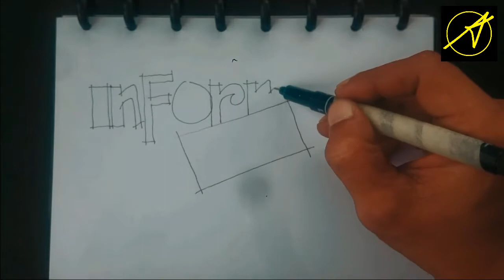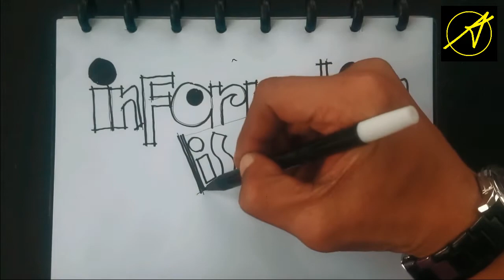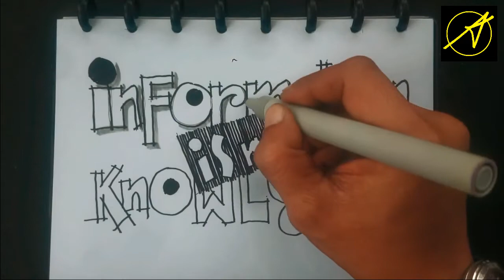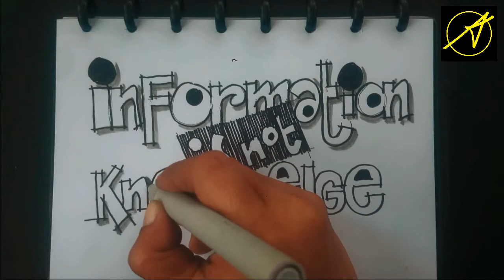IDE DESAIN CARA GAMBAR POSTER "KATA" albert einstein - WORD DESIGN IDEAS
MempelajarI sebuah konsep ide desain.

Berisi tentang proses pembuatan "huruf/kata" POSTER:
INFORMATION IS NOT KNOWLEDGE karya  ALBERT EINSTEIN, berupa gambar.

Membuat "freehand sketch" secara cepat untuk menuangkan ide-ide yang terlintas dalam sebuah "bahasa gambar".

Dengan metode "freehand sketch".

FOREVER YOUNG